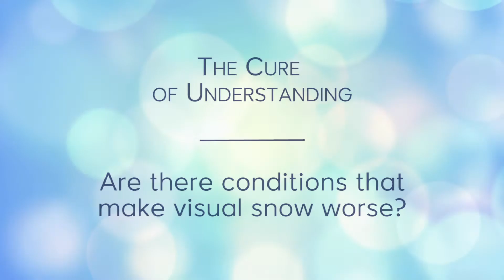Question #20 - Are there conditions that make Visual Snow worse?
The 20th release in the Cure of Understanding Video Series: Question #20 - “Are there conditions that make Visual Snow worse?” Hear Jim Fulton, Dr. Owen White, Dr. Peter Goadsby, Dr. Yasser Khan, Founder Sierra Domb, and Matthew Renze talk about the role that stress, lack of sleep, and foods may play in worsening Visual Snow symptoms.